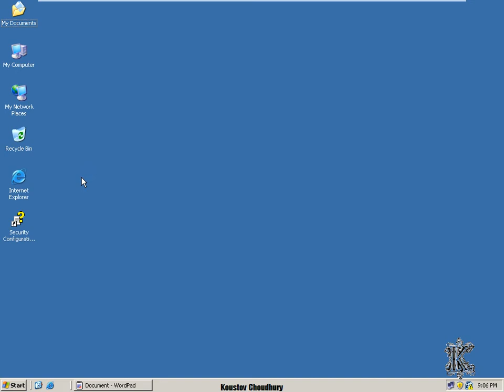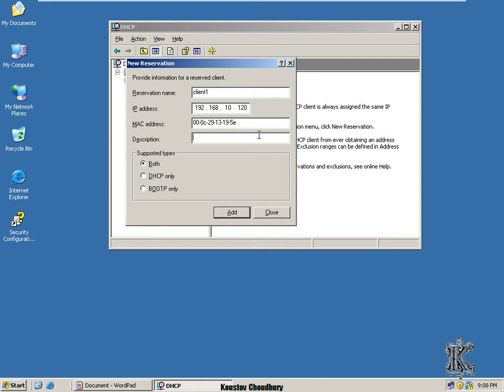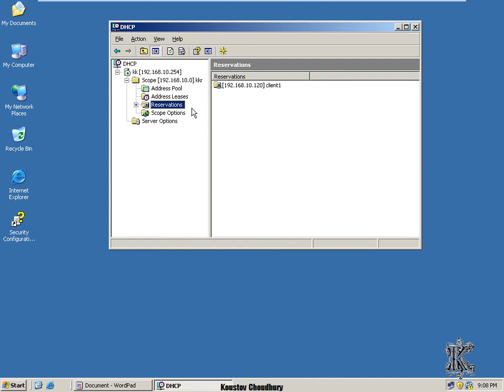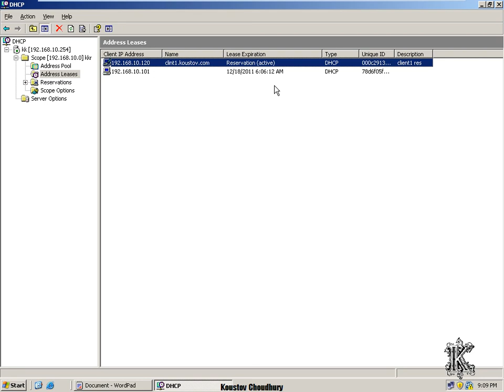Dhcp_Reservation.avi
1) MAC Binding or Reservation